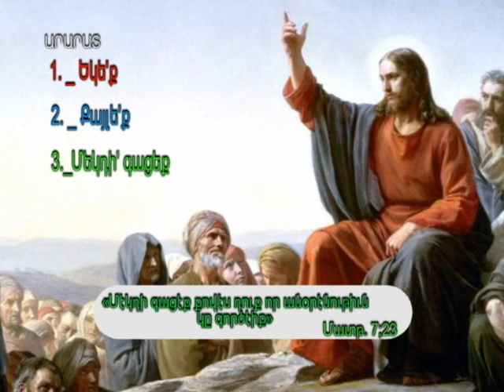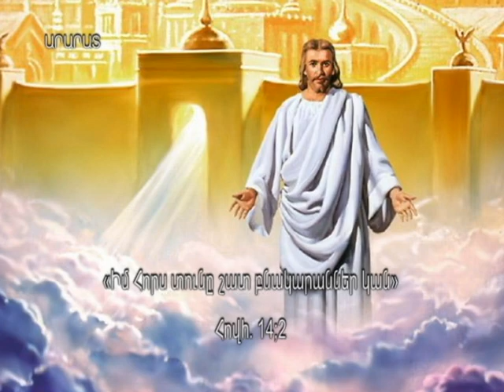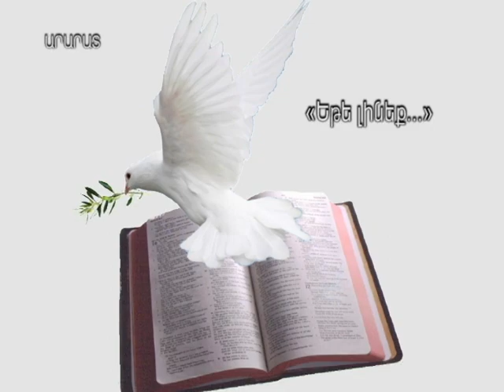Քայլելու Երեք Ձև